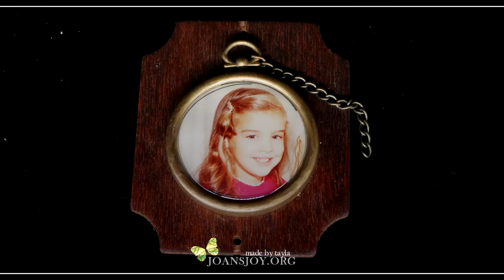Joan D'Alessandro | Lights Will Guide You Home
No remakes or reposts.

In honor of Joan Angela D'Alessandro, who was murdered at the age of 7 when delivering girl scout cookies on Holy Thursday 1973.

Joan was a happy child with a twinkle in her eye, she was a leader, sociable. She loved to try out new experiences, such as snowboarding, her outgoing witty nature was balanced by a gentleness, she looked out for those around her and made them feel welcome, she was very empathetic, always concerned with other peoples feelings and hurts. She loved pizza, on a day that was her birthday and first day of school, she was so happy to wear a corsage on her jumper that her family had created for her, made of pennies and lifesavers. She would roll her eyes and say "oh boy", if someone was making a fuss over something small, she would exclaim "big whoop!", she had a spunky and magnetic personality, she loved wholeheartedly, and continues to be deeply missed.

Joans Joy was created by her mother, Rosemarie. Creating and offering safety programs, and fighting for new laws, they provide support for neglected and abused children through fun and educational excursions and help victims of crime through consultation.

To learn more about Joan and support her family's work, please visit Joans Joy on youtube, facebook, instagram and twitter.